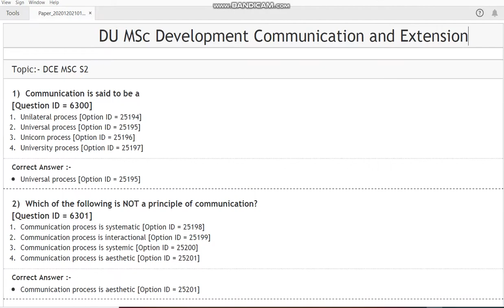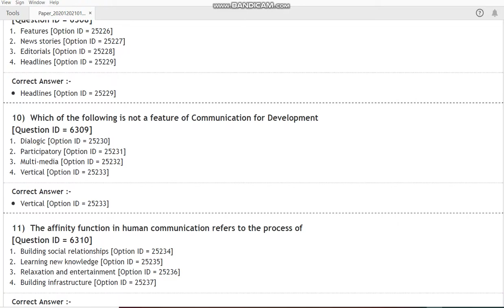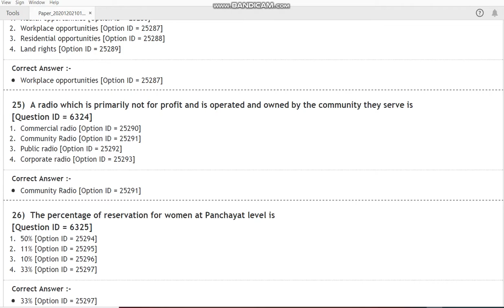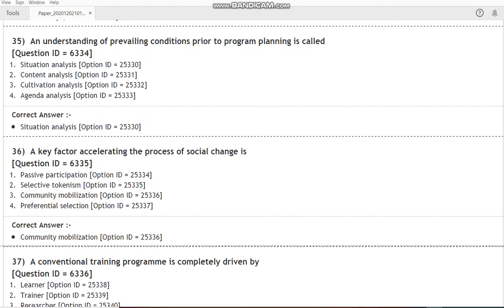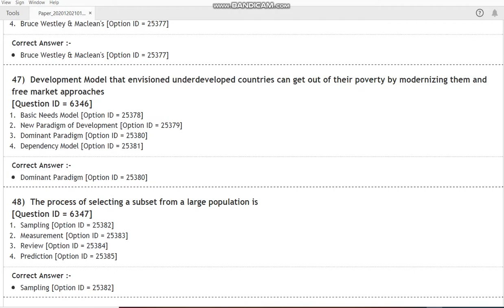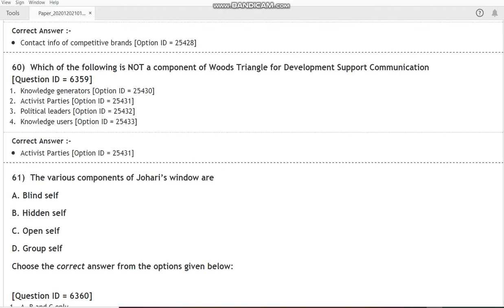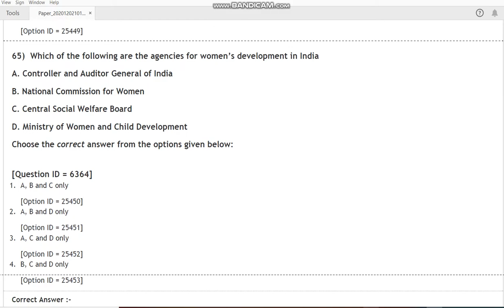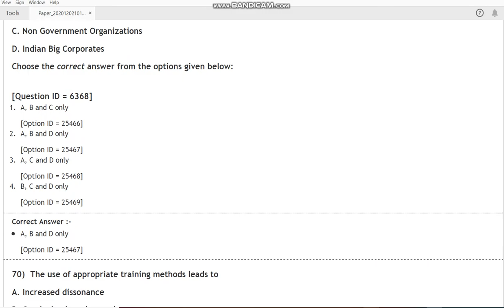DU MSc Development Communication and Extension 2020 entrance paper by hitesh kumar